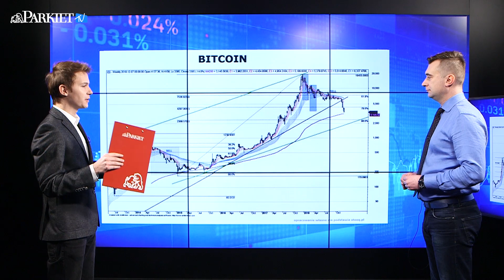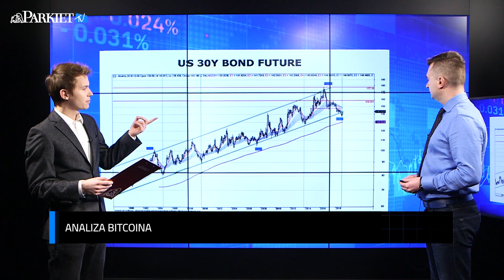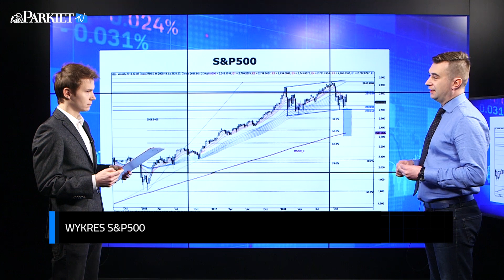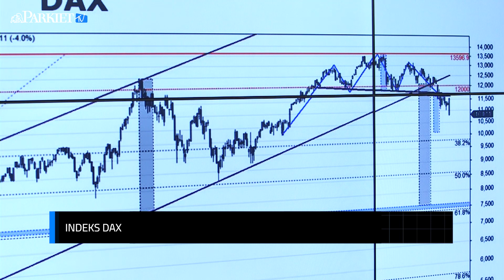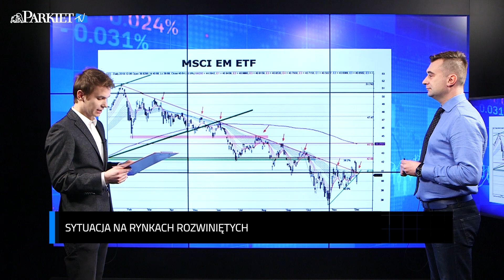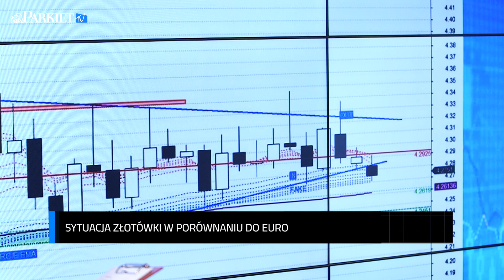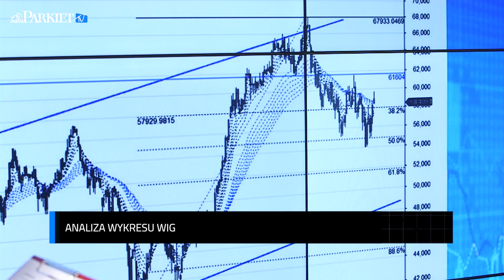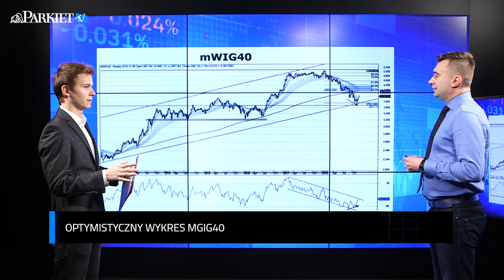Indeksy na Wall Street i bitcoin przy kluczowych poziomach. Co dalej?